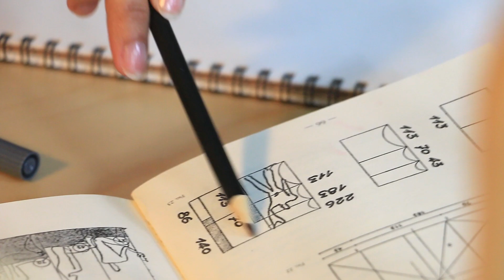IRE Guarda oltre - Matteo Chiarelli, Marta Mucciante e Francesco Santarsia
Questo video, attraverso il processo di realizzazione di un cappotto, dal disegno al prodotto finito, racconta come i giovani di oggi si reinventano mettendo in gioco i propri talenti e creatività, come Marta, un architetto appassionato di moda, che ha raccolto le sfide che questa crisi ci ha messo davanti, realizzando un suo progetto.